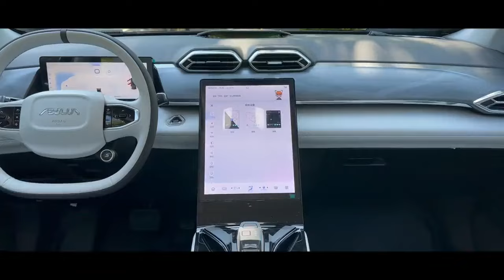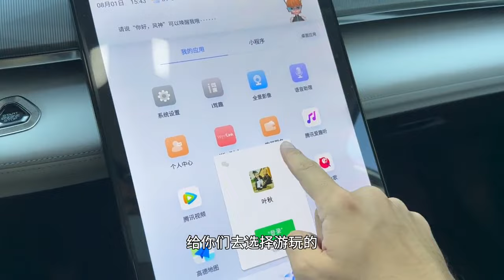抢先体验东风风神浩瀚，全球首搭“四挡混动”，具体表现怎样？